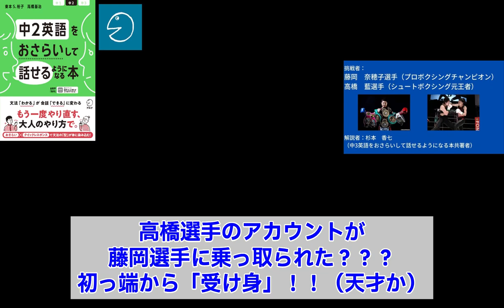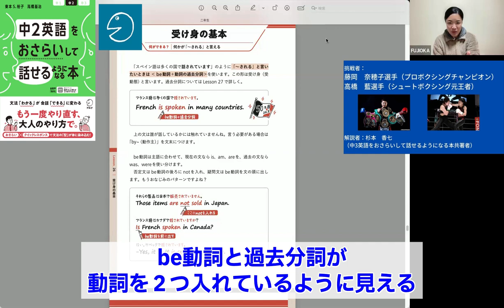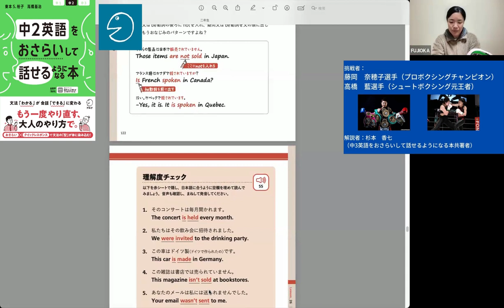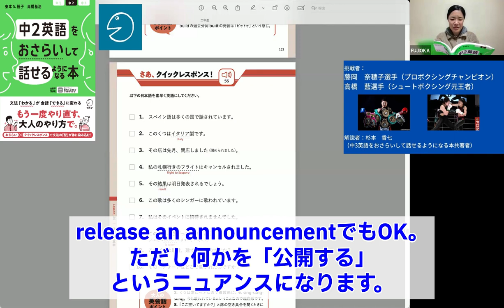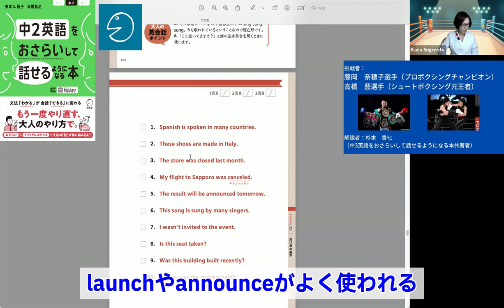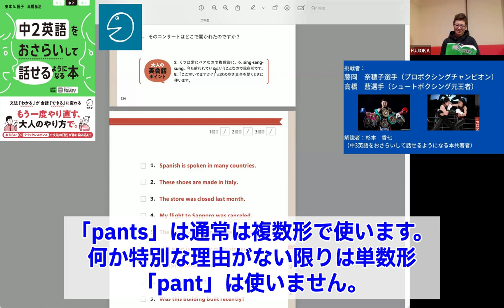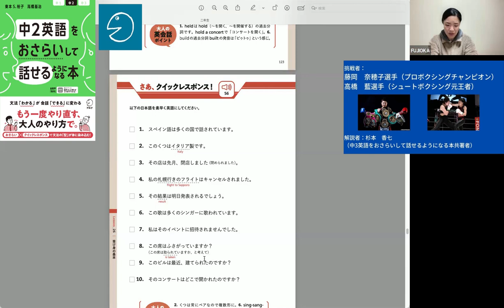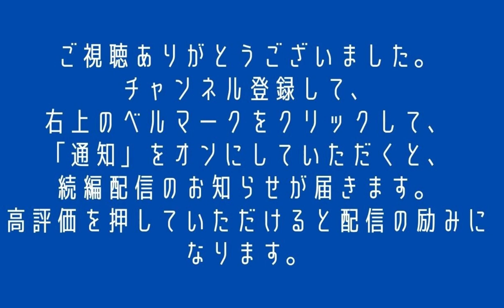中2英語をおさらいして話せるようになる授業～Lesson 26 受け身の基本～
「大人のためのやり直し英語」

「中学英語をおさらいして話せるようになる本」シリーズは、「中学英文法の大事なところをおさらい」して、すぐさま「クイックレスポンス（瞬間英作練習）」で定着させることができる本です。例文も解説も大人仕様になっています。

同書を使って、著者の１人である杉本香七先生が、夢の実現のために英語が話せるようになりたい２人の生徒さん（藤岡奈穂子さん‹日本唯一ボクシング世界五階級制覇›、高橋藍さん‹元シュートボクシング初代フライ級女子原王者›）と、女子会ノリで楽しい授業を繰り広げます。

今回のテーマは、使えると断然便利な「受け身」の基本です。

★以下、授業で使用する本３冊のAmazonへのリンクです★
『中１英語をおさらいして話せるようになる本』